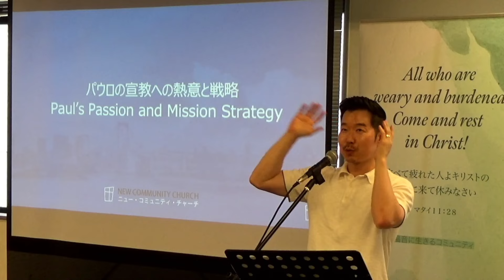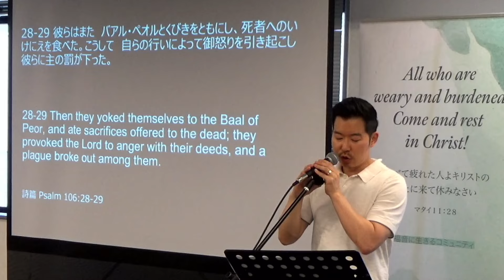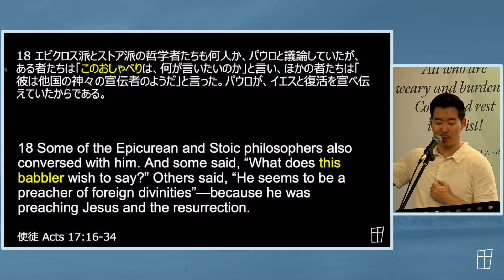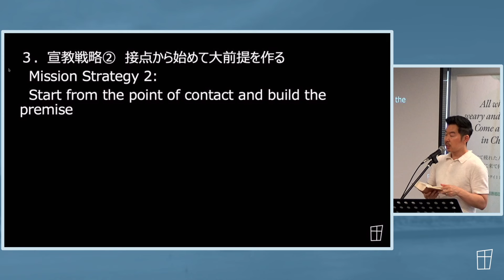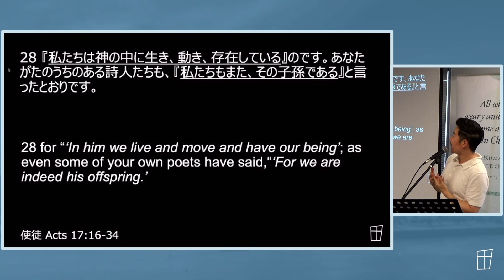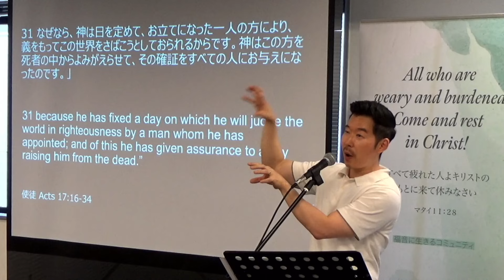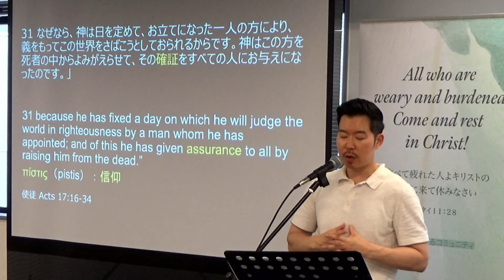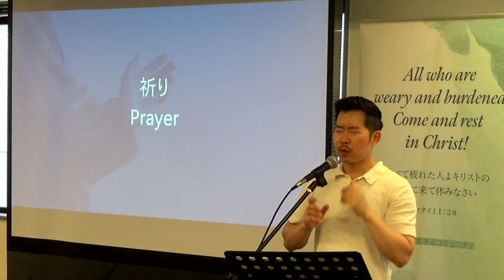2024.6.16 パウロの伝道熱意と戦略 使徒１７：１６−３４